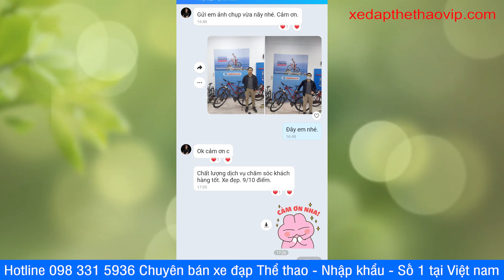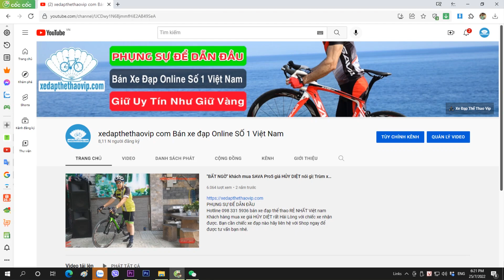Cảm xúc của anh Đông Cầu giấy Hà nội về xe đạp Hybrid LIFE HBR99max | 0983315936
►Xe đạp Hybrid LIFE HBR99 max là bản nâng cấp toàn diện của dòng xe thành phố mà Hãng LIFE mới tới thị trường Việt Nam. Cao hơn hẳn các người anh em tiền nhiệm trước của nó là 88s, 99s xe đạp thể thao hybird HBR99 max trang bị groupset SHIMANO Altus 24 tốc độ, sử dụng phanh dầu SHIMANO, đầy đủ baga, chắn bùn, khung nhôm siêu nhẹ, thiết kế trang nhã lịch sự, là lựa chọn lý tưởng cho một chiếc xe đạp thể thao tầm trung khi di chuyển trong thành phố.

►Thông số kỹ thuật xe đạp Hybrid Life HBR99 max :
- Khung xe : Hợp kim nhôm
- Ghi đông/Potang: Hợp kim nhôm
- Baga Hợp kim nhôm
- Cọc yên: Hợp kim nhôm
- Yên xe:  Life
-  Phanh: Dầu Shimano
- Tay đề số:  Shimano M310 3x8 tốc độ
- Tăng tốc trước: Shimano Tourney
- Tăng tốc sau: Shimano Tourney
- Đùi đĩa: Prowheel - Nhôm
- Vành nhôm 2 lớp
- Lốp KENDA 700x38c